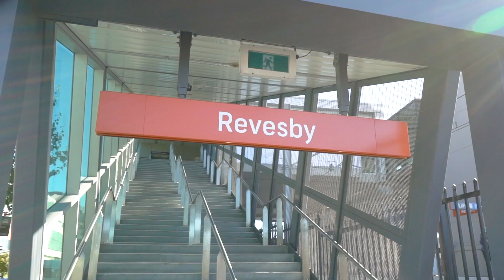83 Bransgrove Road, Revesby - Alliance Real Estate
Book an Appraisal for Sale or Rent
For all enquiries call Alliance Real Estate on 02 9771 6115 or visit us at 167 Tower Street, Panania NSW 2213

LOCAL AGENTS PROVIDING EXCEPTIONAL SERVICE AND RESULTS